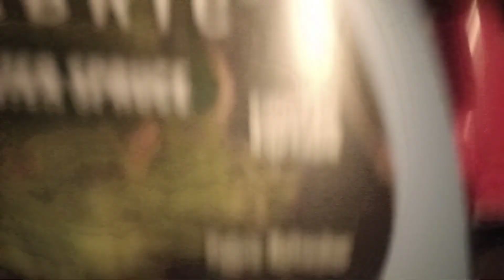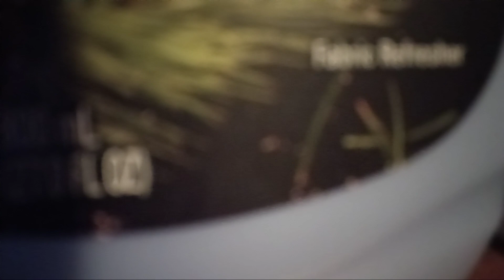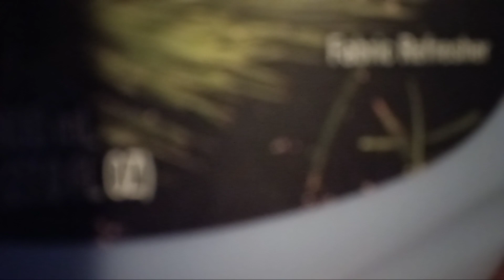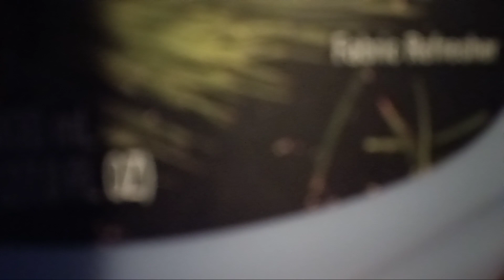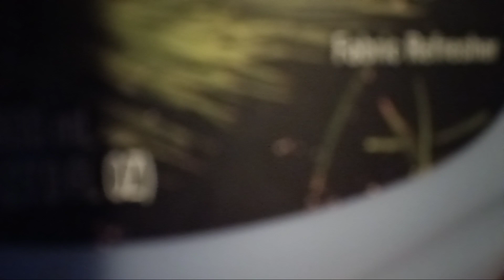All these things that I've done - Killers piano cover